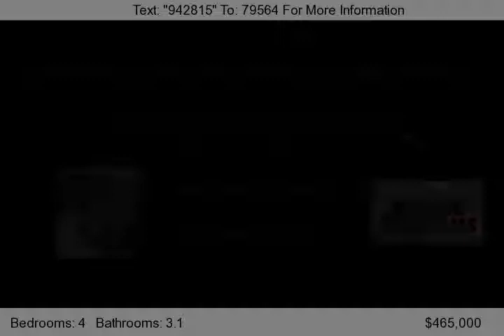753 Black Walnut Court, Sugar Grove, IL 60554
Very large Estate home resting on a half acre wooded cul de sac lot. Private location on beautiful street! With over $70K of recent updates, this home boasts new hardwood floors, large gourmet Kitchen with maple cabinets, center island, dual ovens, granite tops, 2 story Family Room with floor-to-ceiling gas Fireplace, Dual Staircase, 1st floor Den, exquisite mill work, walk-in closets, whi...